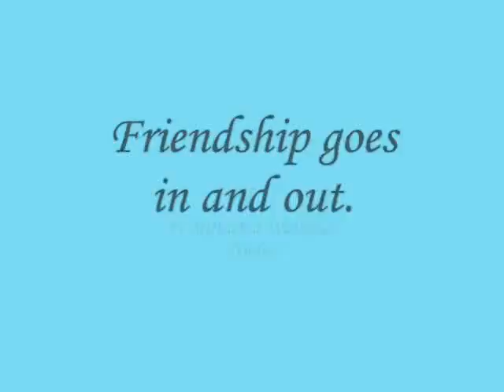Friendship goes in and out ,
do.
do so
Money is an excellent servant, but the host
very bad.